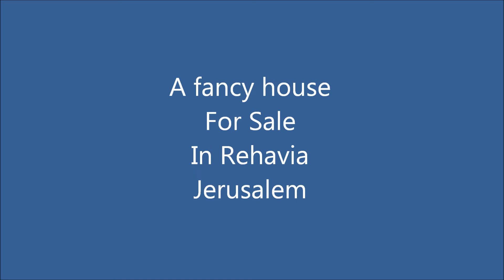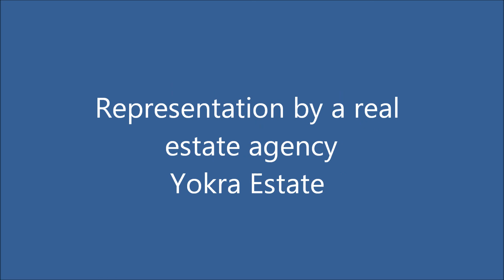Luxury house for sale in Jerusalem in Rehavia Luxury apartments in Israel Real estate agencies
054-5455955 Prestigious house for sale in Jerusalem in the Rehavia neighborhood. Built at the height of luxury and exceptional investment. 580 sqm built on a 265 sqm plot.
 The house was built in 2015. It has everything that is common in luxury properties: underfloor heating throughout the house, internal elevator to the 4 levels, spacious suites. Located on a quiet and prestigious street. Luxury Real Estate Agency in Israel - Yokra Estate